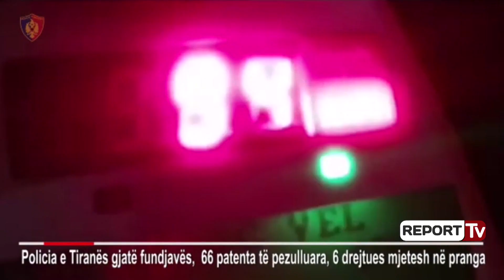Report TV - Kontrolle të rrepta gjatë fundjavës, policia arreston 6 persona, heq 66 leje drejtimi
Policia Rrugore e Tiranës si çdo fundjavë ka vijuar kontrollet me Drager e Radar për parandalimin e aksidenteve rrugore. Harta e kontrollit është zgjeruar duke shtuar numrin e testeve të alkoolit të kryera si dhe kontrolli në pika të ndryshme me Radar, në drejtim të shpejtësisë në qendrat e banuara, por edhe në akset interurbane kryesore si ajo Tiranë-Durrës.
Gjate 48 orëve të fundit, si rezultat i kontrolleve të ushtruara, janë pezulluar 66 Leje Drejtimi, si dhe janë arrestuar 6 drejtues mjetesh, nga këta 4 për drejtim mjeti në gjendje të dehur dhe 2 për drejtim mjeti pa Leje Drejtimi.